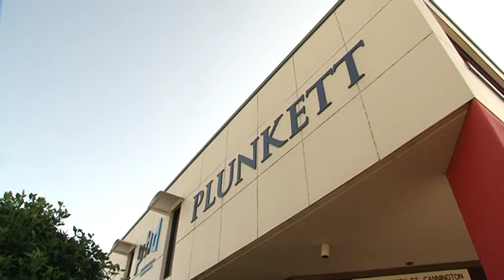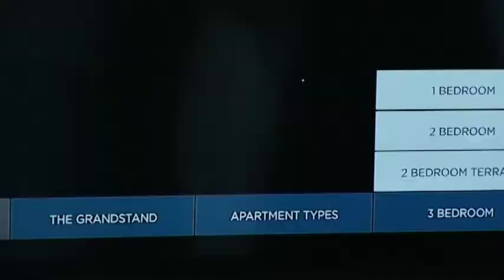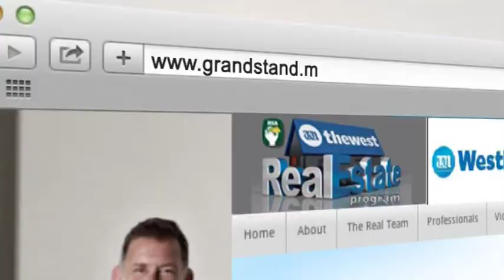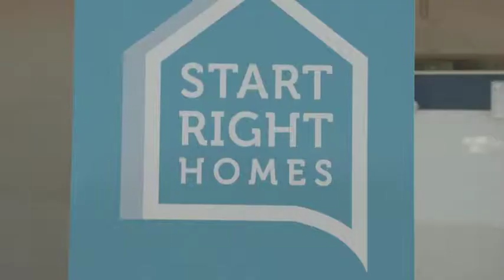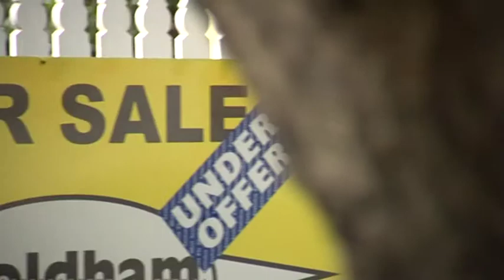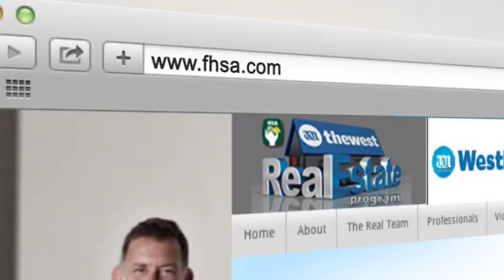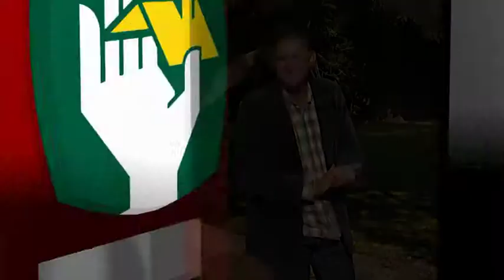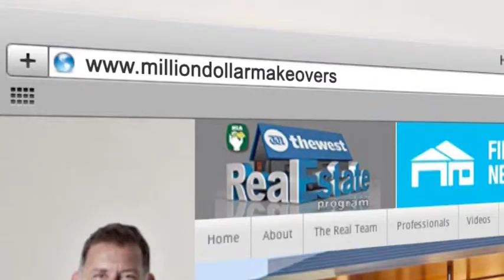The West Real Estate Program on ch7 2015 S04E14 Full Episode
This week Pete brings you the show from buzzing Claremont as he and Allan check out the amazing new Grandstand apartment development by Mirvac. Plus Hans is out having a look at affordable custom homes, Lisa gets some inside information on population density and what that means for home building, and Kate gets all inspired with some interior design at our renovation home in Swan View.